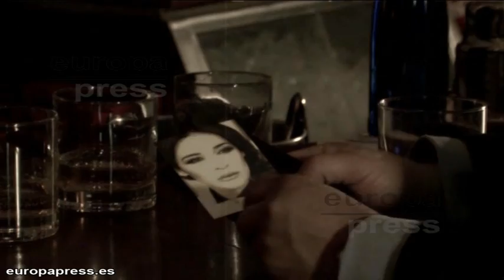Juan Peña y Vicky Martin Berrocal juntos por 'engaño'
A lo James Bond pero con arte español. Así presenta Juan Peña su nuevo videoclip 'Engaño', en el que interpreta a un hombre devastado por el amor de Vicky Martin Berrocal.